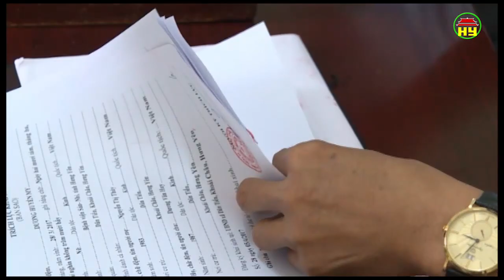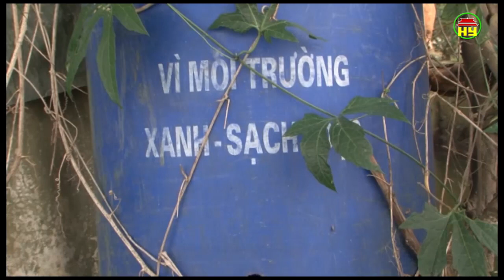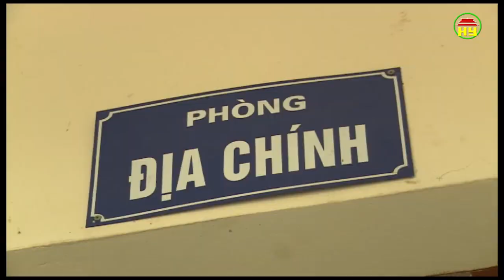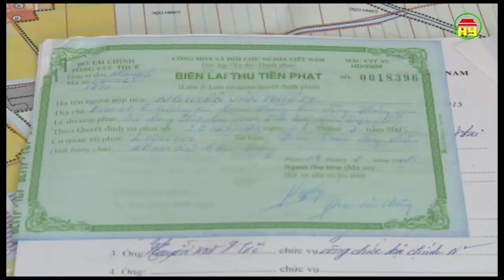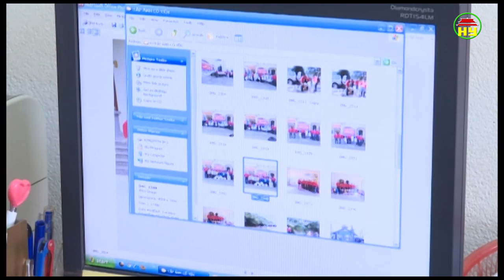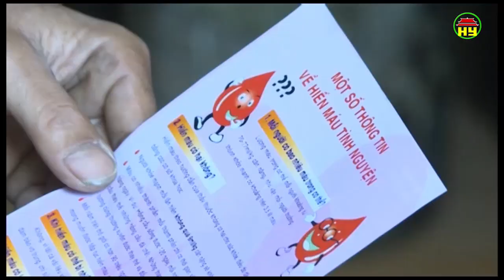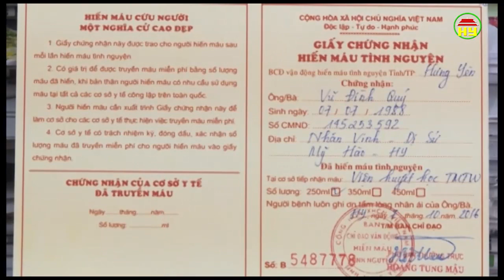Chương trình thời sự Hưng Yên tối thứ 4 ngày 12/4/2017